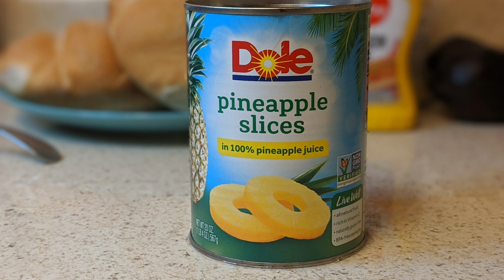Torta Hawaiana Receta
Receta:
Torta Hawaiana

Ingredientes:
4 tortas

1 Jitomate

1 Cebolla

2 Chile Jalapeño

Aguacate

1/2 kg.( 1lb.) de Jamon de puerco

Mayonesa y  Mostaza

4 Teleras o bolillos

No olviden 🙏
darle 👍
y compartir

torta torta torta torta torta torta
torta torta torta torta torta torta torta torta torta torta torta torta